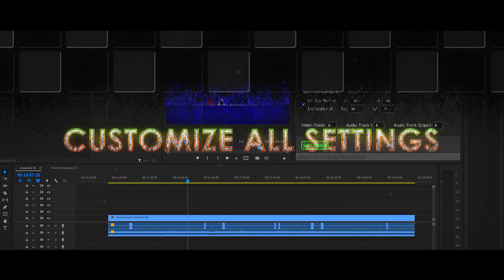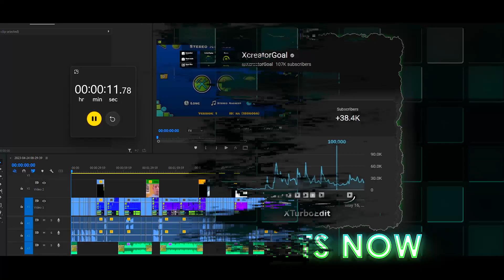XTurboEdit Release Trailer | Auto Edit YouTube Videos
💥ITS DONE!!
Introducing XTurboEdit, Hyperaccelerate your editing workflow. After months of hard work, its here!

What is XTurboEdit?
XTurboEdit, created by XcreatorGoal, is not just another Premiere Pro extension. It is a game-changer for (gaming) YouTubers who want to take their video editing process to the next level. With XTurboEdit, you will be able to automate and speed up the video editing process, allowing you to focus on the creative aspects of video production.

How is it so good?
The advanced coding behind XTurboEdit makes it possible to accomplish editing work that would normally take hours in just minutes. Imagine being able to add zoom effects, rotation effects, various effects based on the YouTube algorithm, memes, and background music, all cut to your liking with smooth transitions. XTurboEdit also automatically cuts unwanted parts of the video, saving you valuable time that you can spend creating more content.

How customizable is it?
Customizability is key with XTurboEdit. You have the ability to customize every aspect of your edit, and its multifarious randomness system adds a unique element to the final product. You can even drag and drop your memes folder and choose the memes you want to add. XTurboEdit's beginner-friendly step-by-step tutorial makes learning effortless.

How does it help YouTubers?
With XTurboEdit, you have the opportunity to revolutionize your video editing process and create content at an unprecedented speed. By automating repetitive tasks and integrating features based on the YouTube algorithm, you can create high-quality videos in a fraction of the time.

Investing in XTurboEdit is an investment in yourself. It is also a one time payment and the value it brings is immeasurable. You'll save countless hours of work and be able to make more money than ever before. Don't let tedious editing hold you back from reaching your full potential. Embrace the power of XTurboEdit and unlock your creativity.

Imagine having more time to create more content, engage with your audience, and grow your channel. XTurboEdit is the solution that allows you to do just that. It will save you countless hours of work and enable you to make more money than ever before.